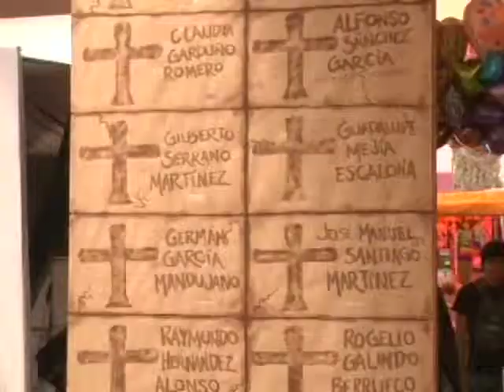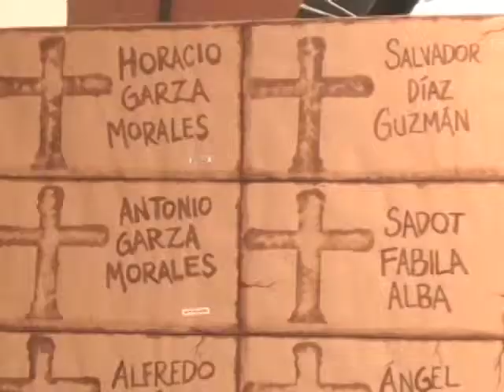MONTAN OFRENDA A REPORTEROS CAIDOS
La Asociación de Periodistas del Valle de Toluca colocó una ofrenda en la Concha Acústica para recordar a los compañeros que han perdido la vida en cumplimiento de su labor.